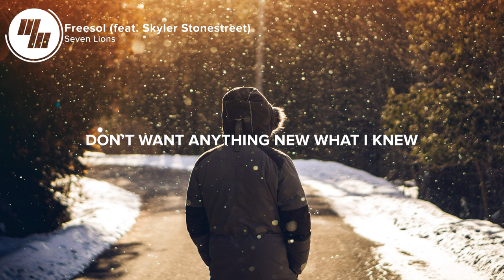Seven Lions - Freesol (Lyrics / Lyric Video) feat. Skyler Stonestreet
It's crazy to think I've seen Seven Lions perform 4 times, granted a few not planned directly. Melodic dubstep has always been one of my favorites, so I'm super glad to share Freesol with you all!

🎤 Lyrics: Seven Lions - Freesol (feat. Skyler Stonestreet)

Didn’t see a warning
Hits me in the morning
Puts me in the moment, the moment
Didn’t find a reason
Hits me in the evening
Hurts me when I breathe in, I breathe in

Feel the way that I do about you
Don’t want anything new what I knew
Puts me in the moment

Just look at me now
The sun setting gold
Look at me now
I’m freesol
I’m freesol

Picture credit
📷 Warren Wong